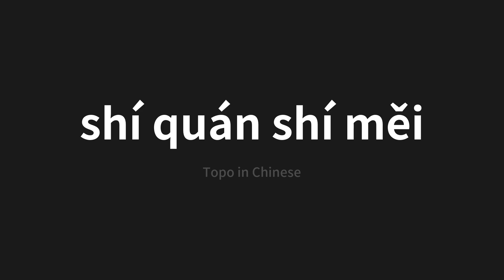How to pronounce shí quán shí měi | 十全十美 (Topo in Chinese)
Master the Pronunciation of 'shí quán shí měi | 十全十美' - which means : Topo in Chinese 📝 with @PerfectPronunciationChinese 🎓🗣️ - [Your Guide to Chinese]

Learn to pronounce 'shí quán shí měi' perfectly in Chinese with our easy and engaging tutorial by @PerfectPronunciationChinese! 📖📽️ In this comprehensive video, we provide you with native speaker examples 🗣️👂 and phonetic breakdowns 🎵 to ensure you get the pronunciation just right.